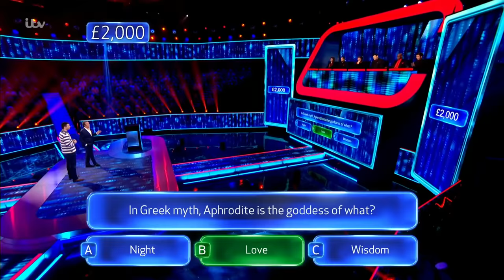Jim's Strategy Pays Off As He Bags £30,000 | Beat The Chasers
HUGE well done to Jim on an amazing £30,000 win! We're so excited that he's able to go to Norway for the first time instead of for work! We hope Jim and his family have an incredible time kayaking and enjoying the well-earned money 👏👏👏